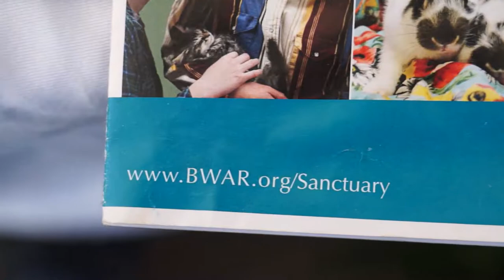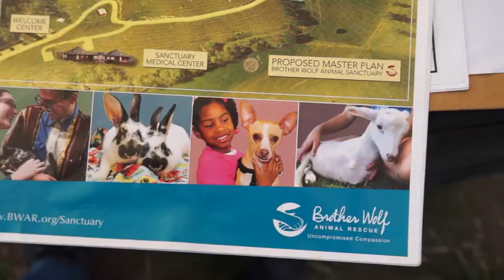Brother Wolf Animal Rescue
Asheville Vegfest 2018! Vegan? Need something Vegan? Visit/Join VeganLinked.com!